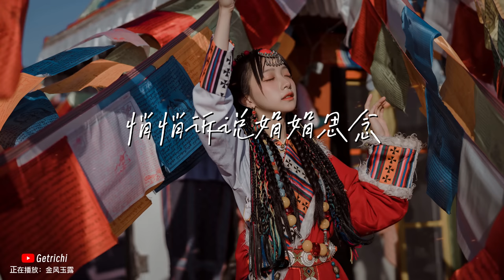金风玉露 - 旅行新蜜蜂 動態歌詞/Lyrics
❖歌詞在下面
演唱 : 旅行新蜜蜂
作詞 : 王琛
作曲 : 童宇
製作人 : 周駿

晚風啊 撩撥著情人心上的弦
彈一曲 把你帶到我的身邊
白露啊 浸潤著情人溫柔的臉
叩開我 藏心中的情話萬千

金風玉露啊一相逢
便是你我兩心相悅
悄悄訴說娟娟思念
白露依偎在晚風間
便是你我紅塵相偕
輕輕挽手慢慢向前
晚風唱晚隨白露眠

晚風啊 撩不盡情人心中思念
拂一陣 把你擁入我的懷間
白露啊 濯不盡情人動情的眼
相望啊 不覺淚浸濕了雙眼

編曲：旅行新蜜蜂樂隊
錄音師：一丁/蔣敦豪
錄音棚：Touch Music Studio
混音師：一丁
母帶工程師：一丁
吉他：苗一凡/蔣敦豪
貝斯：周駿
鼓手：吳健
小號：童宇
和聲：蔣敦豪/童宇
弦樂編寫：滾滾
人聲編輯：賈韙